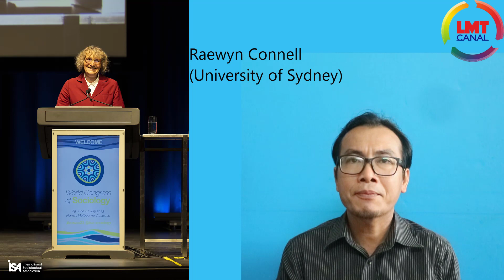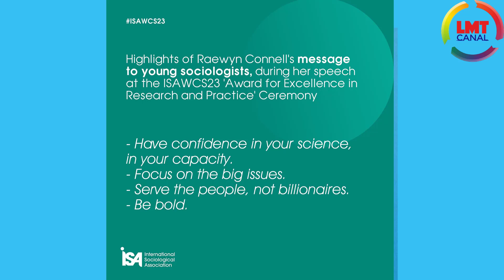4 Lời khuyên cho người học và làm Xã hội học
4 Lời khuyên cho người học và làm Xã hội học
Giáo sư Raewyn Connell thuộc Đại học Sydney, Úc vừa đưa ra 4 lời khuyên cho các nhà xã hội học trẻ. Bốn lời khuyên này cũng dành cho những người đang học và muốn theo đuổi xã hội học. Trân trọng giới thiệu đến các bạn